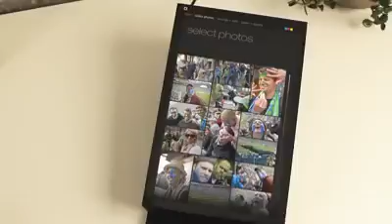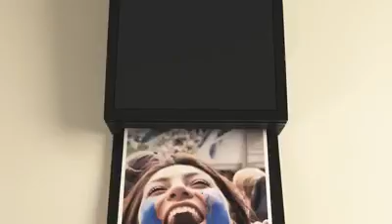Amazing Photos - Future of Photography